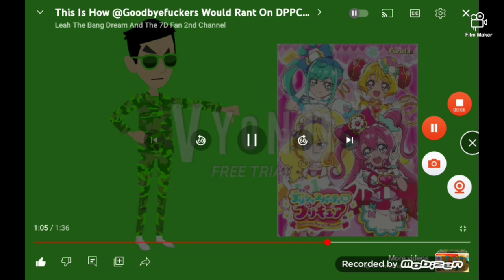Emu Commentaries #20: @Goodbyeguys22's Rant On Delicious Party PrettyCure (FREE FOR APPROVAL)